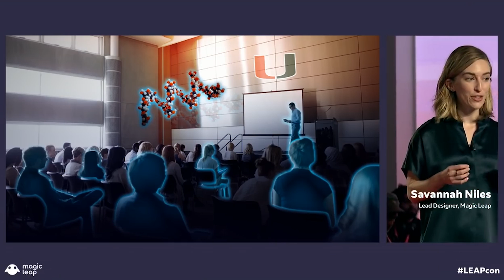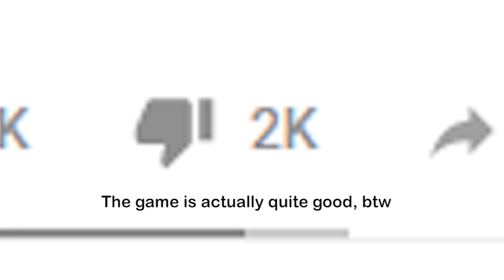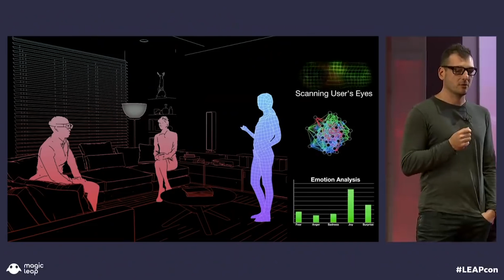World's FIRST Mixed Reality Conference - LeapCon 2018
I'm a month late, but here are some of my thoughts on Magic Leap's LeapCon 2018.